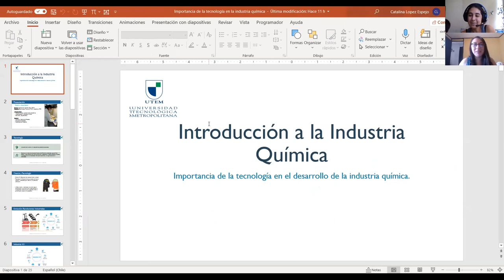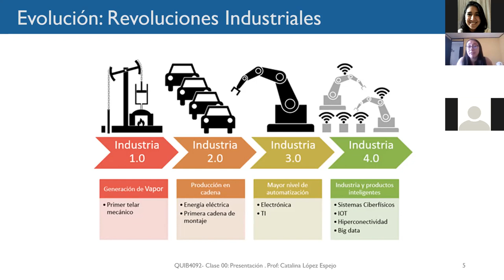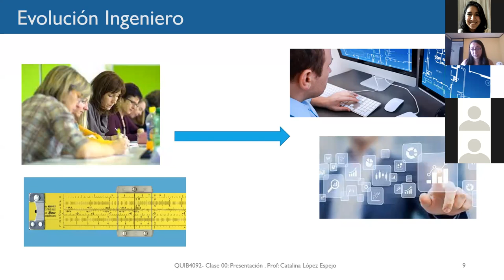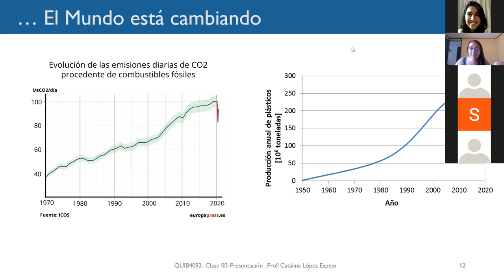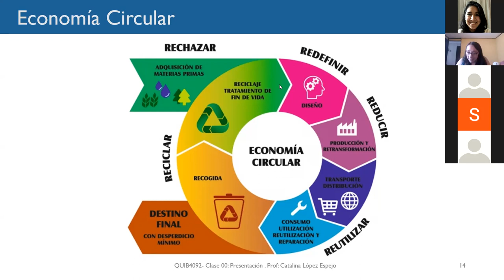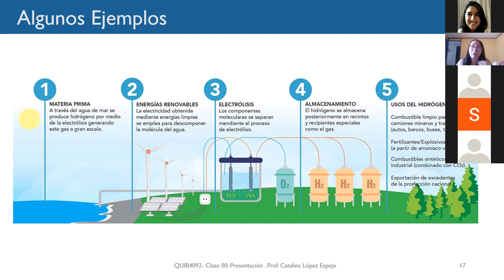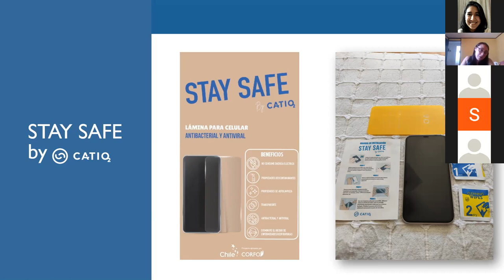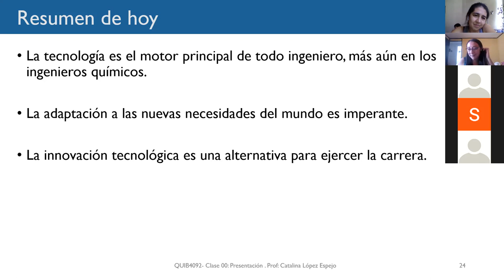QUIB4012 - clase04 Importancia de la tecnología en la industria química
clase 08 de abril de 2021
Importancia de la tecnología en la industria química
Profesora invitada: Catalina López Espejo